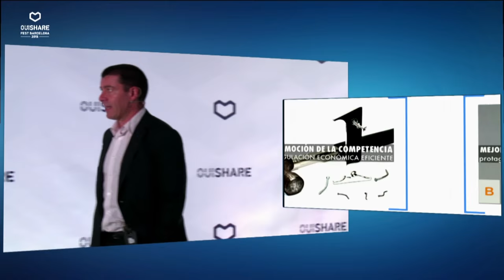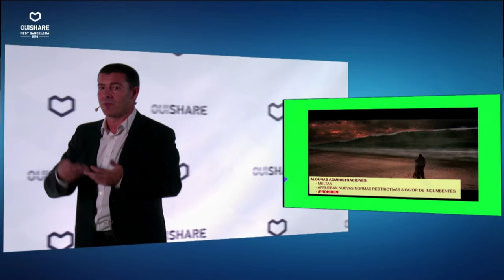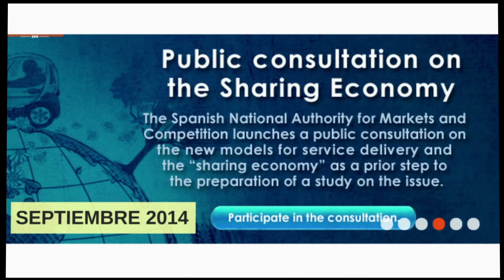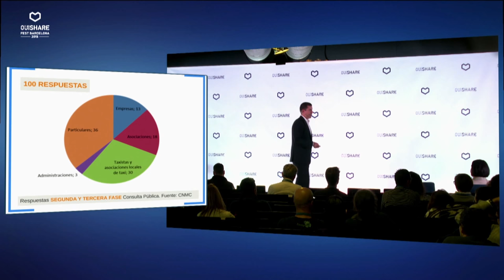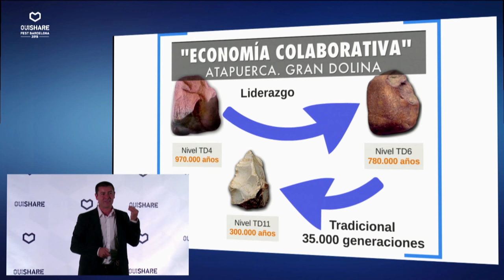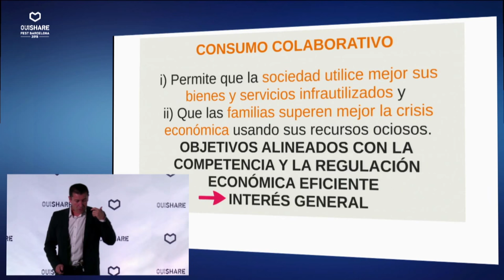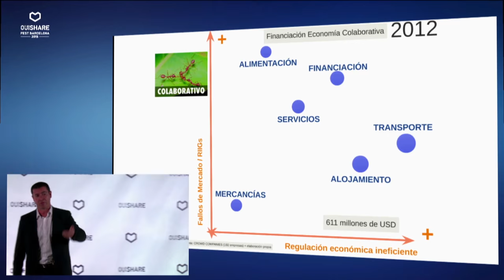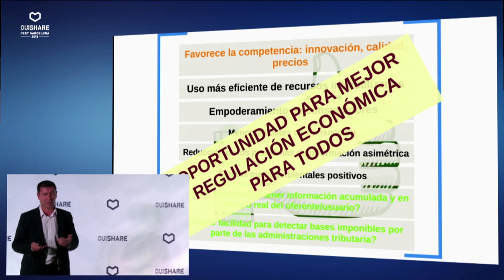Economía Colaborativa y nuevas plataformas de servicios: el papel de la CNMC.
En esta ponencia descubriremos el impacto positivo que la CNMC tiene en
la regulación de la Economía Colaborativa: una regulación que sea económicamente
eficiente, que encuentre el bienestar social y que no pierda de vista ninguna de las
perspectivas de actuación de los operadores económicos.